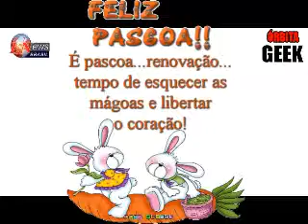ESPECIAL DE PÁSCOA 2015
Vamos renovar sua Diversão nesta Páscoa